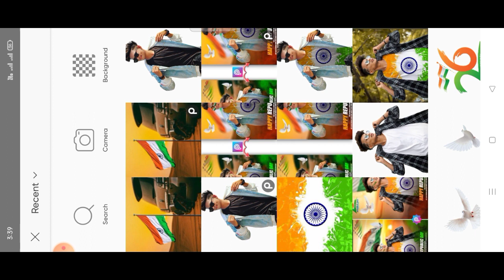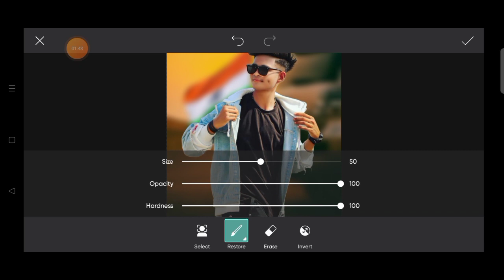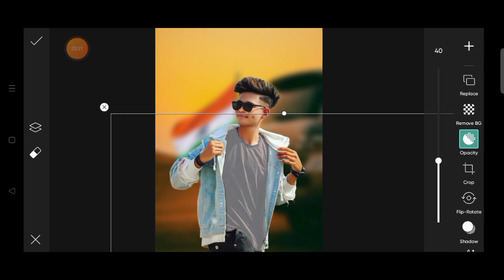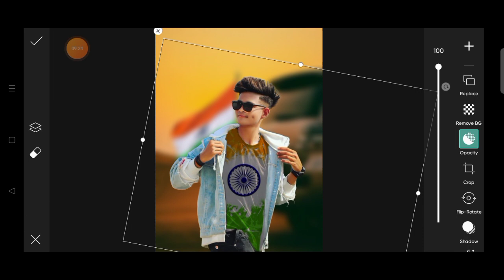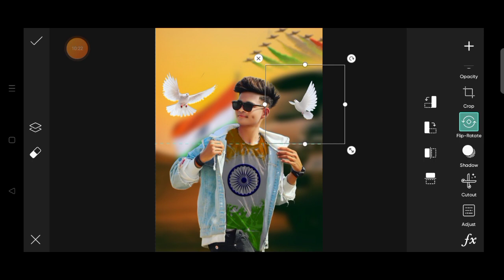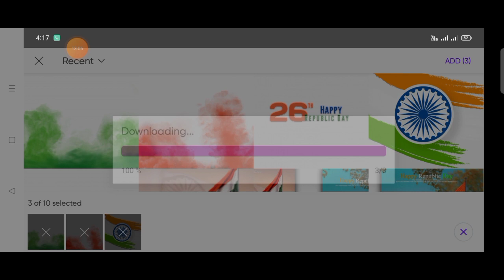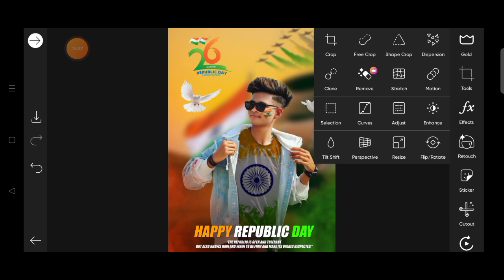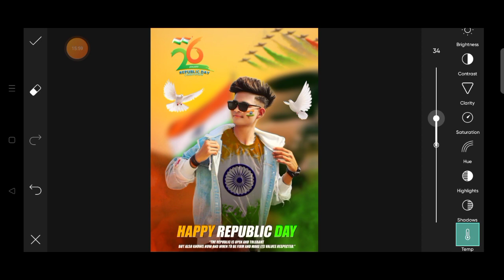26 January Photo Editing || Happy Republic Day Photo Editing |PicsArt Photo Editing-Adi Editing Zone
26 January Photo Editing || Happy Republic Day Photo Editing |PicsArt Photo Editing-Adi Editing Zone

Hii guys i am Aditya welcome to your channel "Adi Editing Zone" this is help your editing and knowledge for editi

gallery/VmRdvrL

Your Paris
Happy Republic Day Photo Editing-Adi Editing Zone
26 January Photo Editing-Adi Editing Zone
PicsArt Happy Republic Day Photo Editing
Special photo editing happy republic day photos
 editing
26 January Photo Editing
Tiranga photo editing
PicsArt Republic Day Photo Editing
Happy Republic Day Photo Editing
Happy Republic Day Photo Editing 2022
26 January Photo Editing
download Free Baground
PicsArt photo editing